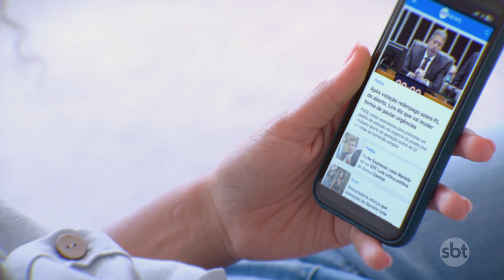Secretário de cidade no interior de SP morre após incêndio | Primeiro Impacto (20/08/24)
O secretário de Saúde da cidade de Guaraci (SP), no interior paulista, morreu após um incêndio atingir o sítio do pai dele, no município de Icém, localidades distantes aproximadamente 38 quilômetros uma da outra, próximos da divisa com Minas Gerais.